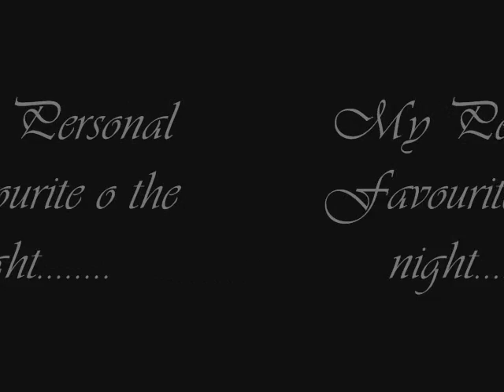Face Plants 2007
the best face plants and failed stunts in san andreas, 2007